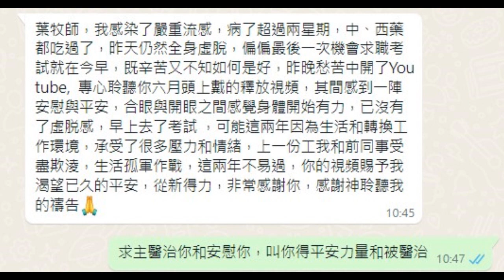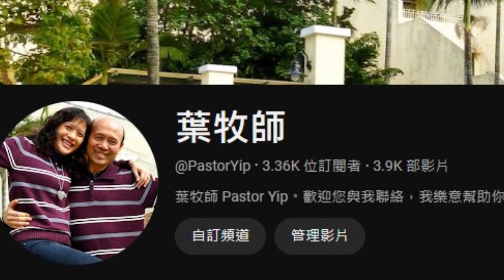Phoebe在夢中見到葉牧師在為人禱告;看葉牧師Youtube影片時得醫治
Phoebe姊妹在夢中見到葉牧師在為人禱告;看葉牧師Youtube影片時得醫治

 1. 與主的關係：怎樣建立與主相愛的關係，怎樣從主的愛得力，怎樣深信神的供應和計劃。
 2. 處理生命：怎樣不被人、罪、負面思想情緒和潛意識、婚姻和生活的問題、和侍奉的問題影響。
3. 進入不同層次的侍奉：侍奉可以由簡單的生活見證，到建立別人的靈命，或進入策略性的侍奉。